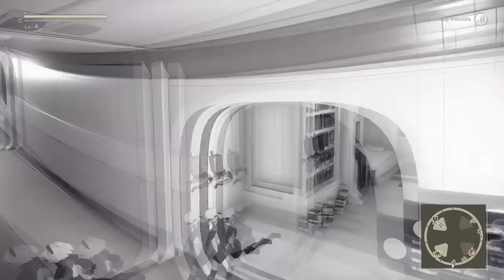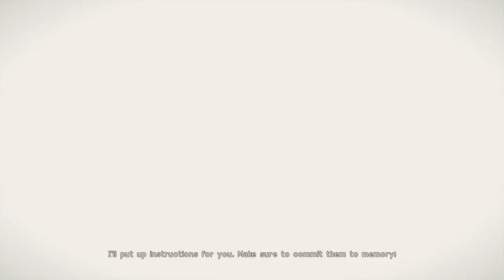Nier Automata : Ep.02 ผู้รุกราน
ขอบพระคุณเพื่อนๆน้องๆ ที่เข้ามาชมน้า...